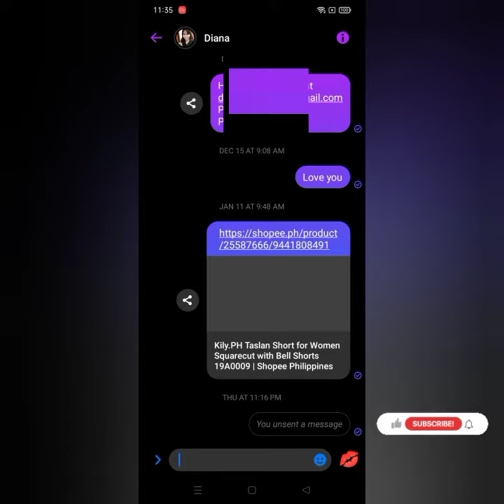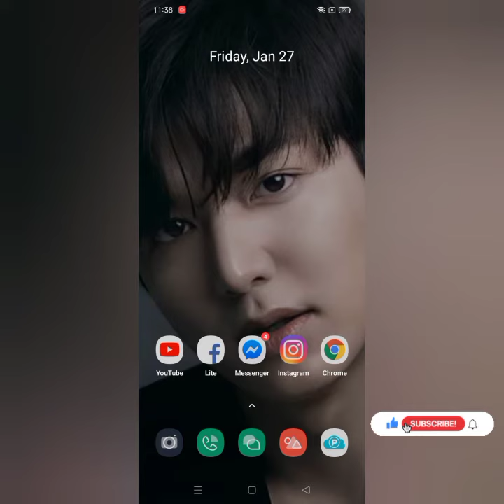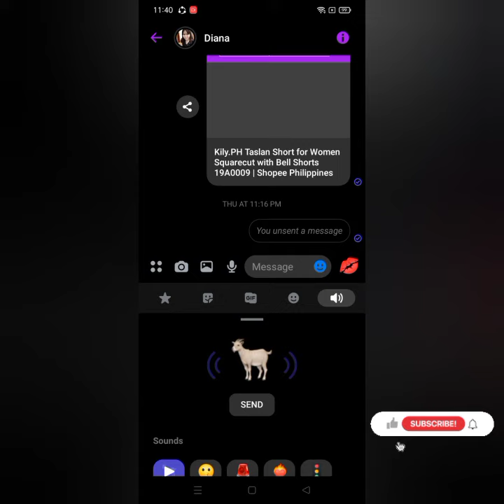ANG NAKATAGONG SECRETO SA KEYBOARD BAKA HINDI NYO PA ALAM (keyboard features)dianavlogs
MGA features SA keyboard na baka Hindi nyo pa alam kaya ituturo ko SA inyo costumized your on keyboard